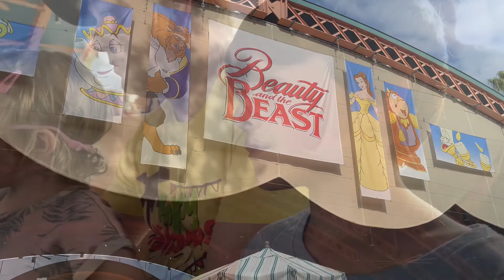Beacon of Magic at Hollywood Studios for Walt Disney World's 50th Anniversary + More Food & Fun!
We made it over to the opening weekend for the Beacon of Magic at Hollywood Studios (on Sunday, October 3rd, 2021)!

We did a few things before the Beacon of Magic started (at 7:45 that night). We had some frozen apple ciders (again with red apple bobas even though the pics and descriptions all show green apple bobas). We ate dinner at the ABC Commissary. We watched the Beauty and the Beast musical (white the big boys went on the Rock n Roller Coaster.

Then with only a 35 minute wait for Rise of the Resistance, Dylan, the Rileys and Finn went on that (while Maeve, Quinn and I went to Toy Story Land to enjoy the 5 minute waits).

And then we got to see this version of the Beacon of Magic! It's cool! My favorite part is the people dancing up in the window.

Can't wait to see it again!